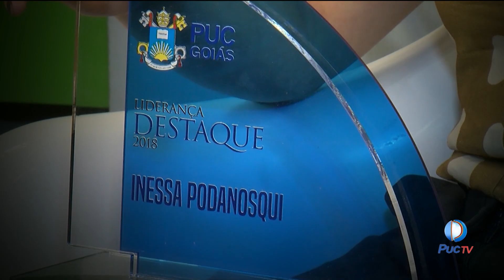Carreira de Relações Internacionais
60 anos e 60 histórias: conheça a trajetória de Inessa Podanosqui e fique por dentro das dicas para uma carreira de sucesso.